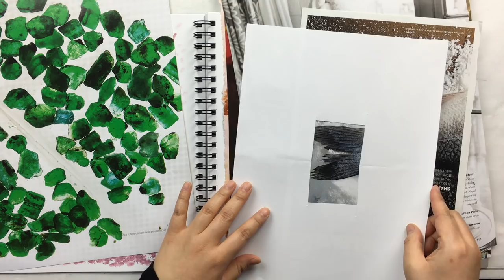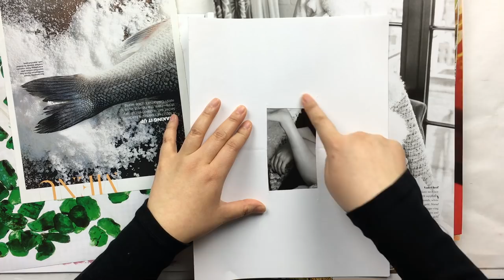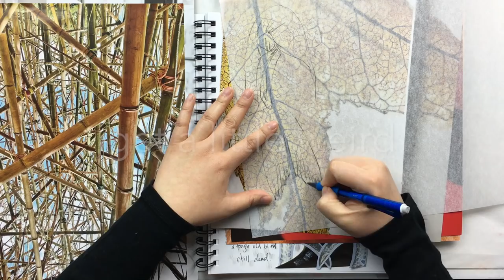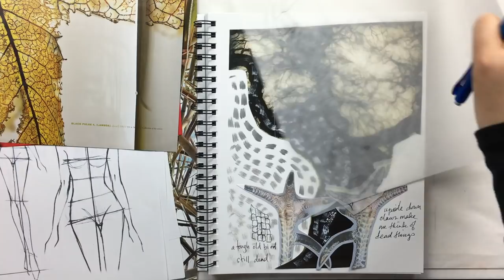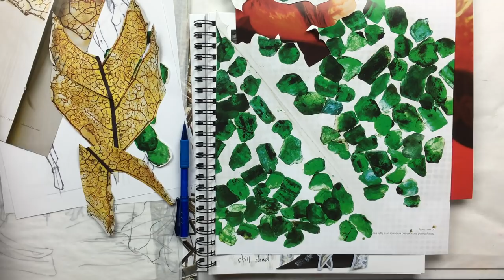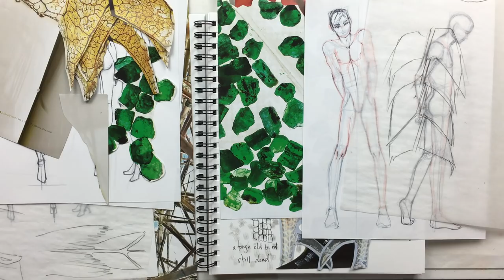Fashion Design Tutorial 5: Shapes & Proportions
Fashion Design Process Video #5! We're designing clothes now! Not the nitty gritty construction work or tiny details, but the outer silhouettes, inside shapes, and proportions. Here are just a few ways to get started.